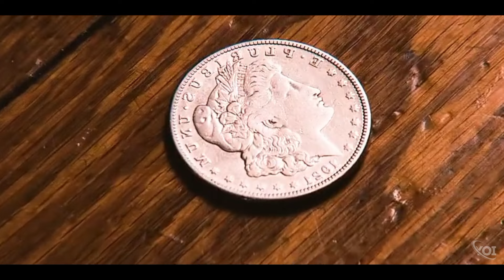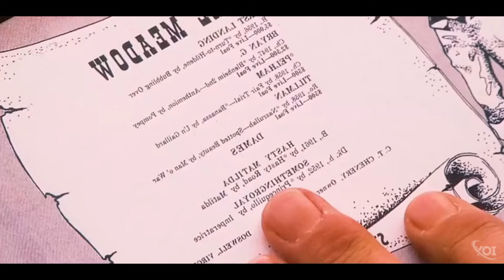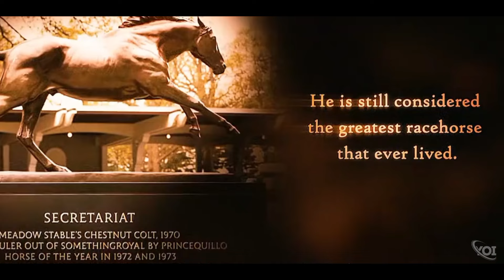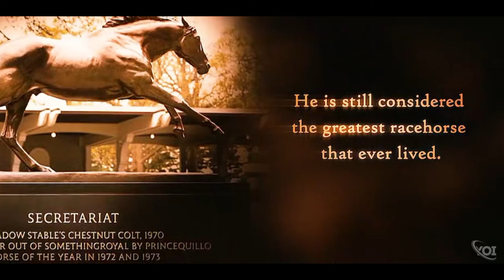KUDA INI ADALAH KUDA JARAK JAUH PALING SEMPURNA DALAM SEJARAH AMERIKA‼️Cerita Kuda Secretariat 2010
Judul film : Secretariat 2010
Narasi : Juna
Suara : Voice Lisensi

Drama/Olahraga
Sutradara, Skenario : Renndall wallace
Rilis                            : 30 Sept 2010

Kilas singkat :

Secretariat adalah film drama olahraga biografi Amerika Serikat tahun 2010 yang diproduksi dan dirilis oleh Walt Disney Pictures , ditulis oleh Mike Rich dan Sheldon Turner yang sebagian besar berdasarkanbuku William Nack tahun 1975 Secretariat: The Making of a Champion , dengan musik oleh Nick Glennie-Smith dan disutradarai oleh Randall Wallace . Film ini mengisahkan kehidupan kuda balap Thoroughbred Secretariat , pemenang Triple Crown pada tahun 1973. Diane Lane berperan sebagai pemilik Secretariat, Penny Chenery , yang mengambil alih kandang kuda Doswell, Virginia , milik ayahnya yang sedang sakit, Christopher Chenery, meskipun dia kurang memiliki pengetahuan tentang balap kuda. Dengan bantuan pelatih veteran Lucien Laurin (diperankan oleh John Malkovich ), dia menavigasi bisnis yang didominasi laki-laki, dan akhirnya membesarkan pemenang Triple Crown pertama dalam 25 tahun dan secara luas dianggap sebagai kuda balap terhebat sepanjang masa.